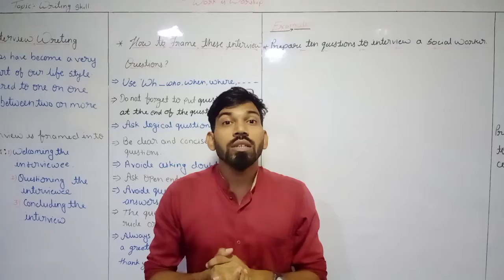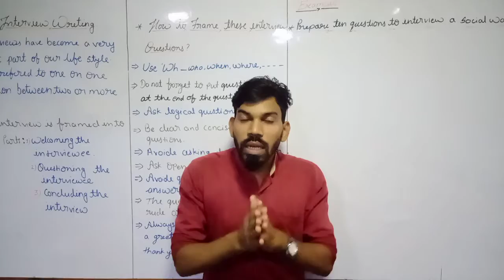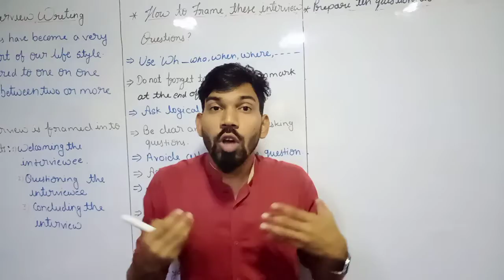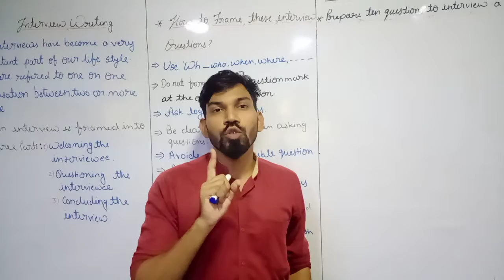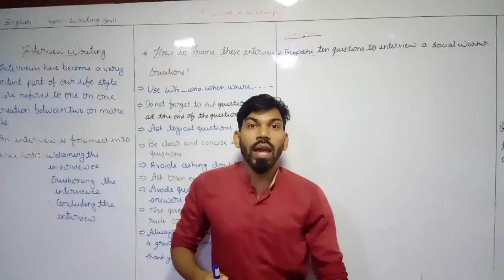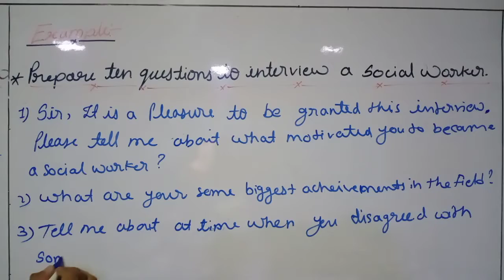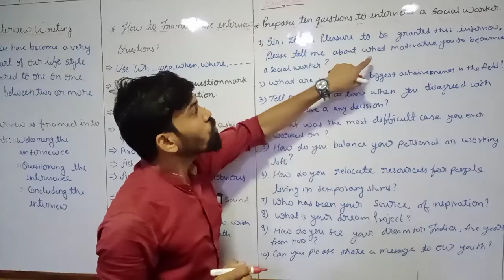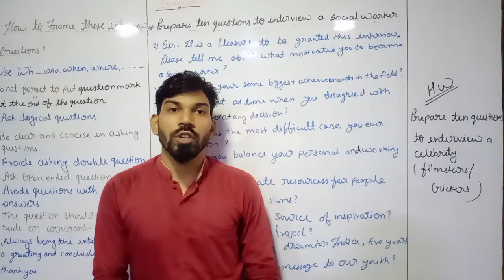English : Writing Skill, Interview writing, Part - 1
Formation of interview questions with examples have been explained by Shri Raj Sir.